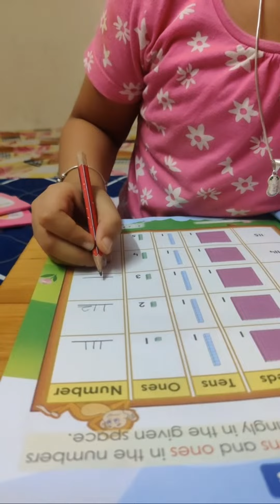mitika ne kiska homework kiya aur fir gussa bhi kiya @CuteMitika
@Cute mitika